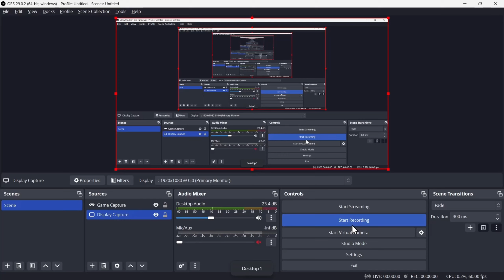HOW TO Find RECORDING PATH | OBS TUTORIAL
I hope this video was able to help you.